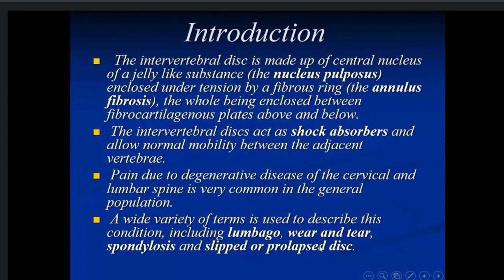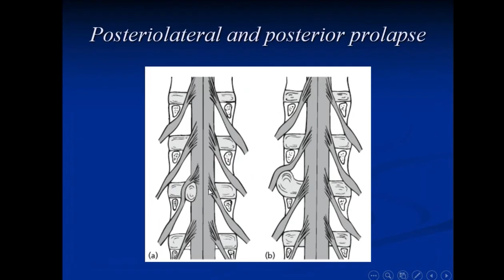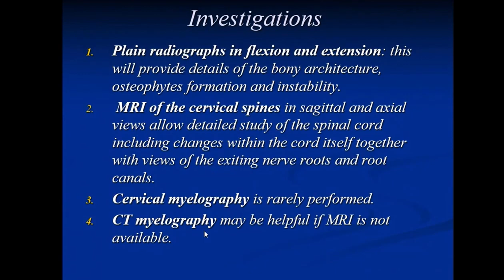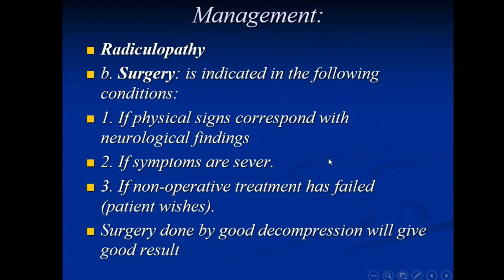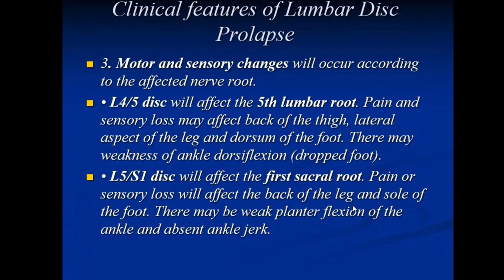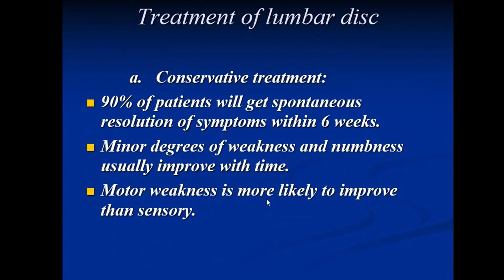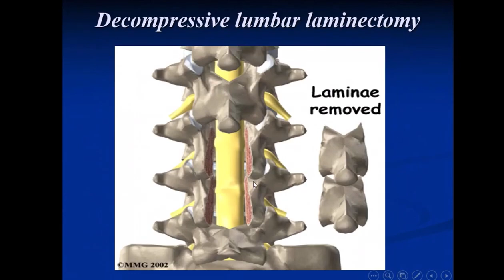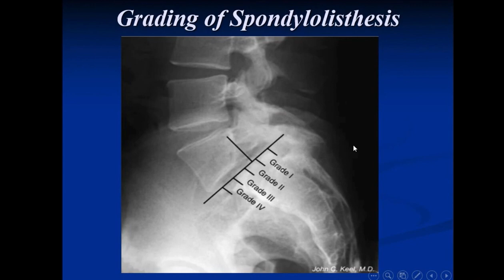Neurosurgery | Spine Degenerative Diseases